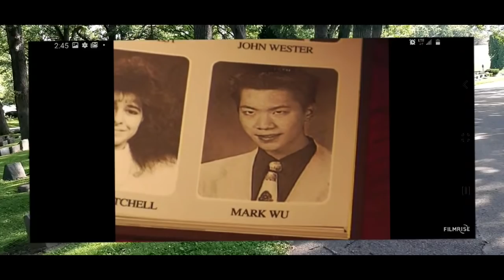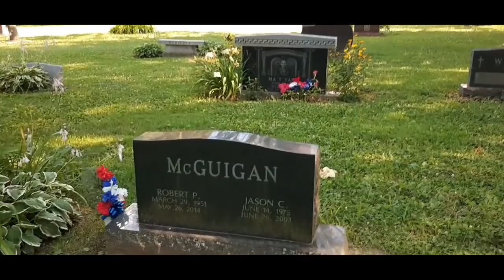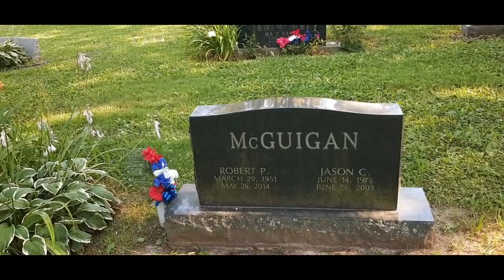The revenge of Meng Ju Wu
talking about the story of Ming Zhu woo a story as told on Forensic Files here is the link